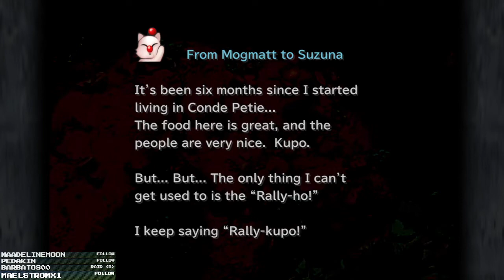Let's FIRST PLAY Final Fantasy IX - Part 33 - IT'S RAWWW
Turns out Eiko can cook... kinda